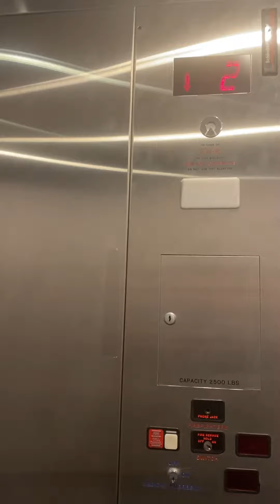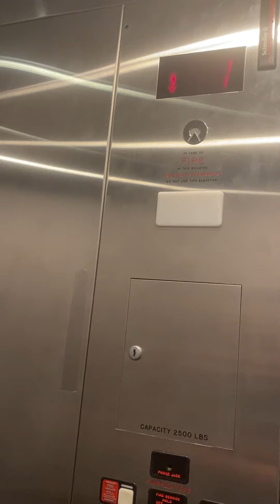Schindler MT Elevator at Fisher science and academic center Bard College Great Barrington MA